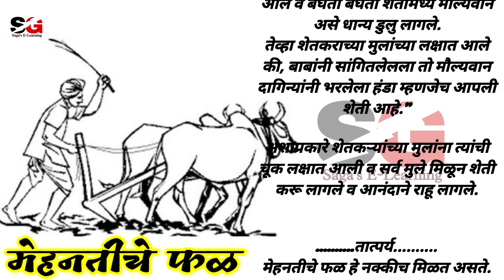मेहनतीचे फळ | मराठी बोधकथा | छान छान गोष्टी | The Value of hard work | Marathi Moral Story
मेहनतीचे फळ | मराठी बोधकथा | छान छान गोष्टी | The fruits of hard work | Marathi Moral Story |

marathi moral stories for kids
marathi stories
marathi story
marathi goshti
stories in marathi
bedtime stories
moral stories
goshti marathi
goshti
मराठी गोष्टी
goshti in marathi
marathi kahani
stories
मराठी नैतिक कथा
marathi
bedtime story in marathi
new marathi stories
marathi kids stories
chan goshti
panchatantra stories
chan chan goshti
मुलांच्या कथा
छान छान गोष्टी
marathi bodhkatha
marathi katha
मराठी गोष्टी
bodhkatha marathi
मराठी बोधकथा
बोधकथा
bodh katha
sundar bodhkatha
छान छान गोष्टी मराठी
value of hardwork
farmer and motivation
doings hardwork get success
how to success in life
शेतकरी व आळशी मुले
शेतकरी व मुले
mehantiche fal
intelligent farmer